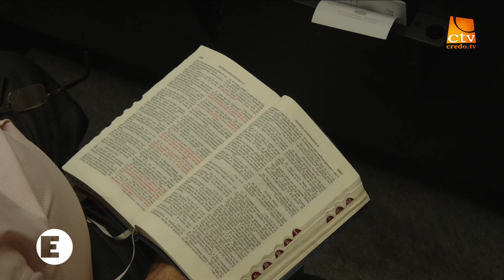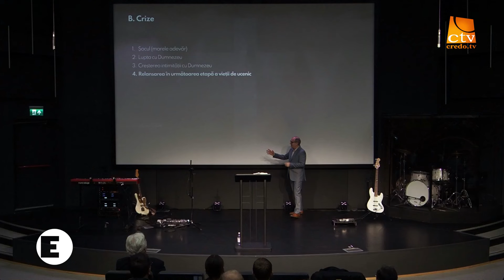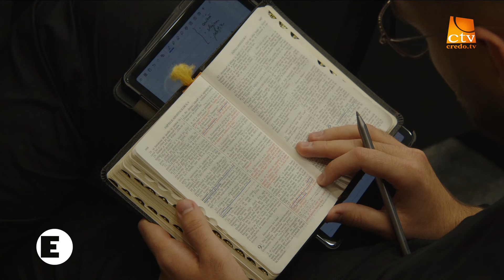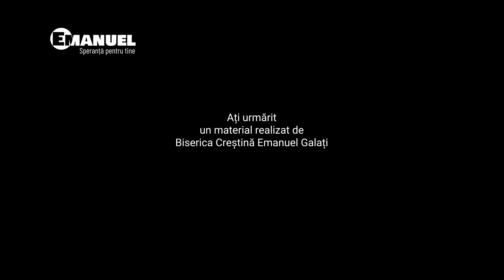Din prigonitor, ucenic al lui Cristos - Mihai Dumitrașcu